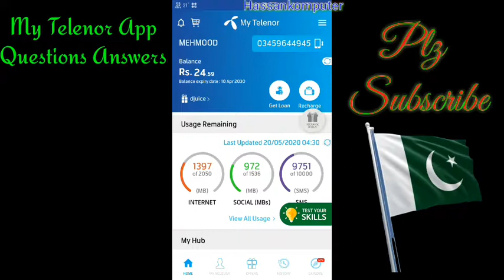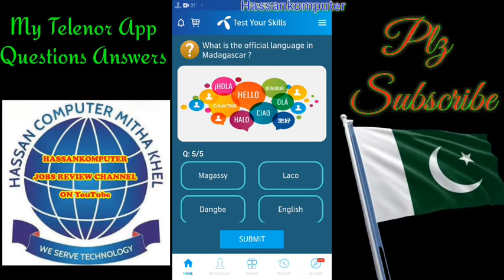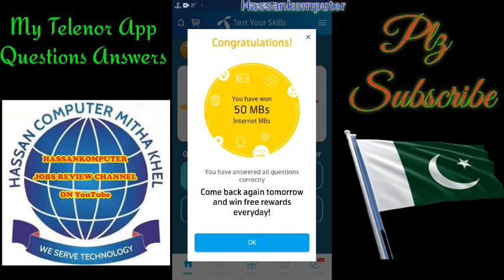Questions about South Africa on my telenor questions. Must watch and share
Join Hassankomputer on!

And Get All Latest Updates
Share To All Others
Thanks

Admin: MRNKhan